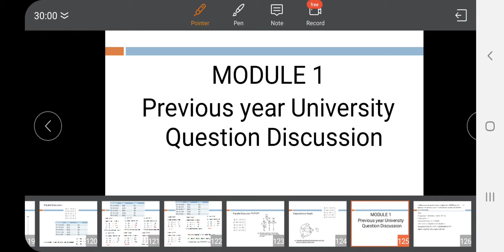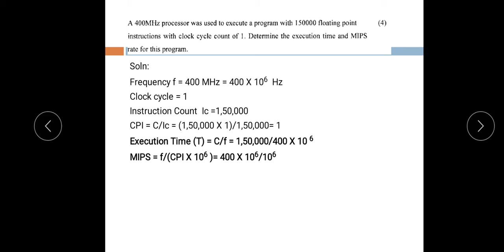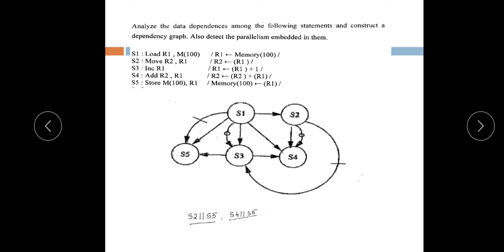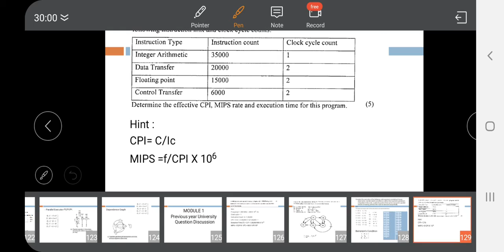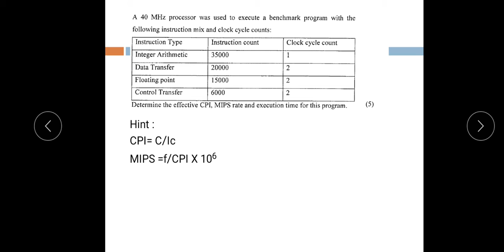CSA MOD 1 UQ DISCUSSION PART1